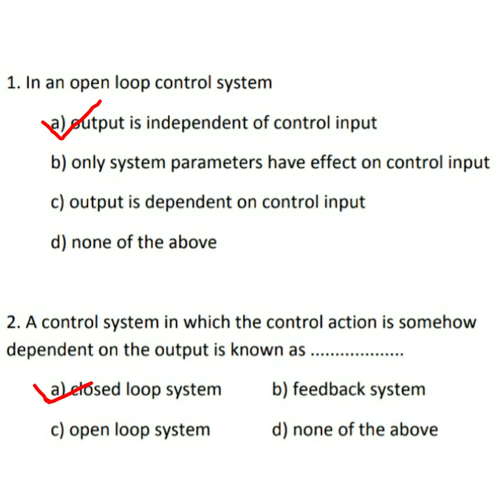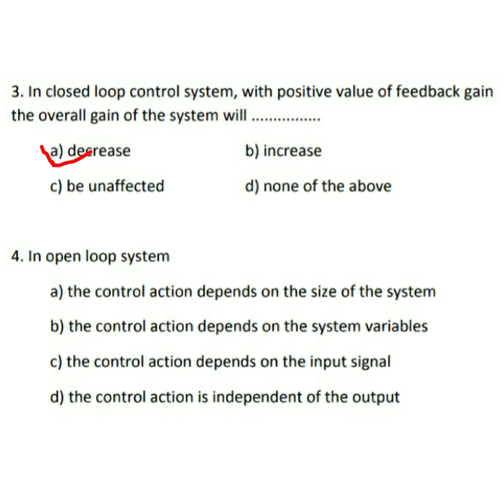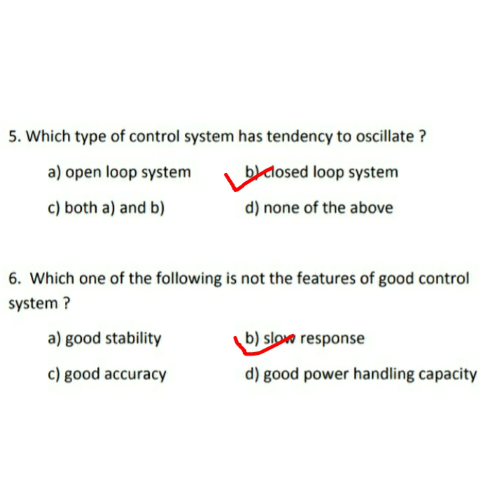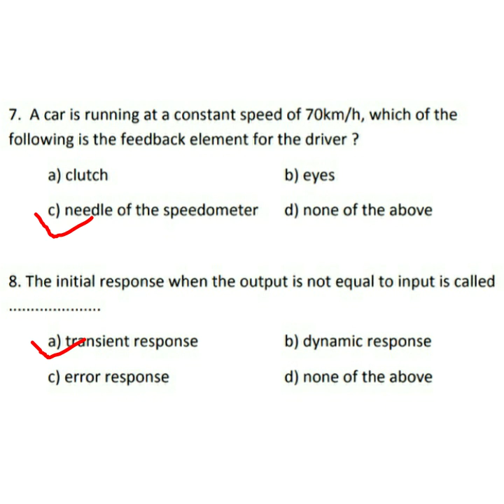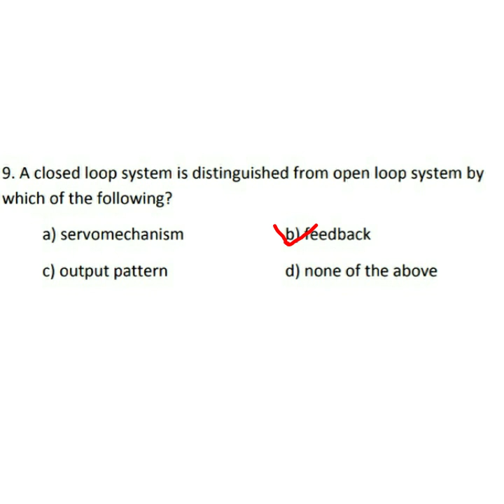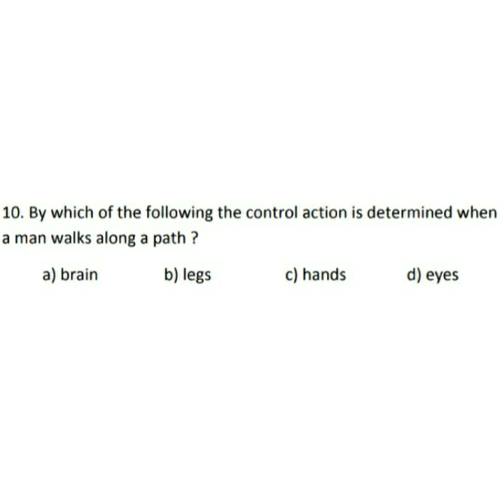control_system_objective Control system MCQ part-01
This video contains important objective question of control system. This video is helpful for final semester diploma students and also for them, those are preparing for competitive exam like OPSC AEE, RRB JE, UPPCL JE, STATE AE.